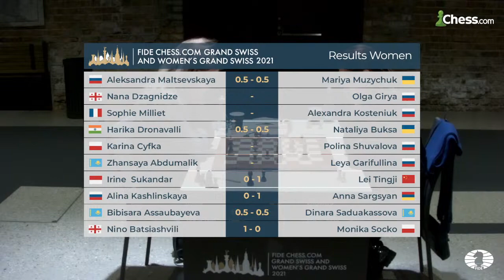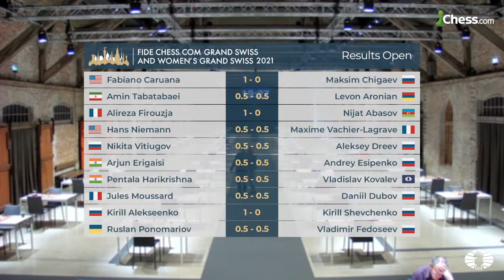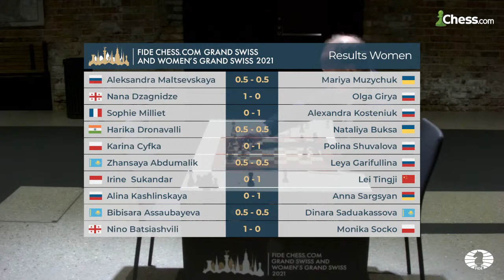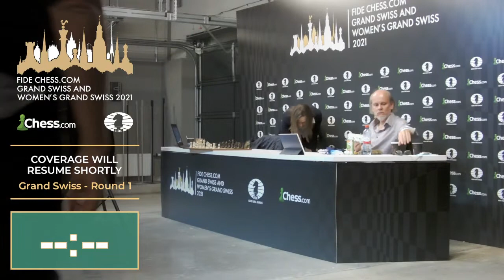FIDE Chess.com Grand Swiss 2021 | ROUND 1 | part 2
Hosts GM Anna Muzychuk and GM Stuart Conquest